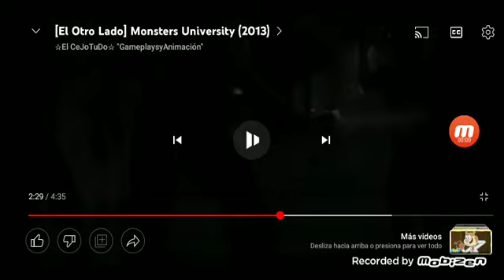18 de febrero de 2023